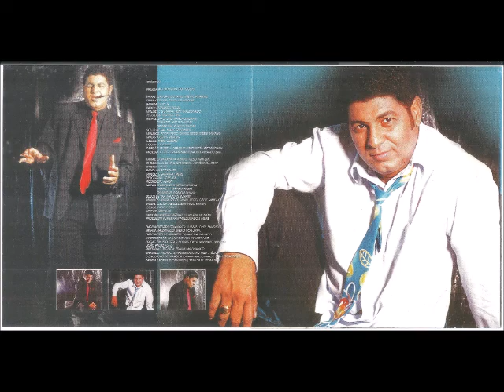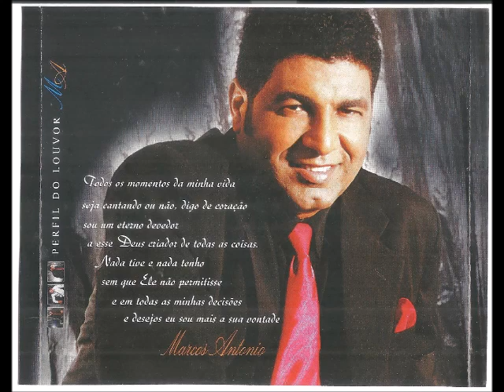Marcos Antonio 2004 Perfil do Louvor Arado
Cantor: Marcos Antonio

Álbum: Perfil do Louvor

Gravadora: Top Gospel

Ano: 2004

Todos os momentos da minha vida seja cantando ou não, digo de coração sou um eterno devedor a esse Deus criador de todas as coisas.
Nada tive e nada tenho sem que Ele não permitisse e em todas as minhas decisões e desejos eu sou mais a sua vontade.

Marcos Antonio

FICHA TÉCNICA

PRODUÇÃO EXECUTIVA:
Top Gospel

FAIXAS; “CANÇÃO DO EXÍLIO”,”FRENTE A FRENTE”,”NOVA DIREÇÃO”,”PERFIL DO LOUVOR”:

BATERIA:
Silas Jr

BAIXO:
Fernando Souza

VIOLÕES E GUITARRA:
Bene Maldonado

TECLADOS:
Ricardo Lira

METAIS:

SAXOFONE:
Marcos Bonfim

TRUMPETE:
Marcio André

TROMBONE:
Robson Olicar

SOLOS DE SAX:
Marcos Bonfim

VIOLINOS:
André Rego
Daniel Rego
Gisele Sampaio

VIOLAS:
Cecília Mendes

CELLOS:
Fábio Coelho

VOCAIS:
Vocalize

DIREÇÃO MUSICAL, ARRANJO E REGÊNCIA:
Ricardo Lira

PRODUZIDO POR:
Ernani Maldonado
Ricardo Lira

FAIXAS; “CONFIDÊNCIA”,”ARADO”,”FALSO PROFETA”,”O GALILEU”,”NÃO HÁ QUEM RESISTA”,”HISTÓRIA DA CRUZ”:

BATERIA:
Cidão

BAIXO:
Marcos Nato

VIOLÕES E GUITARRAS:
Melke

PERCUSSÃO:
José Leal

ACORDION:
Heron

METAIS:

SAXOFONE:
Marcos Bonfim

TRUMPETE:
Marcio André

TROMBONE:
Robson Olicar

SOLOS DE SAX:
Marcos Bonfim

VIOLINOS:
André Rego
Daniel Rego
Gisele Sampaio

VIOLAS:
Cecília Mendes
Bernardo Fantini

CELLOS:
Fábio Coelho

VOCAIS:
Vocalize

Melke

PRODUZIDO POR:
Ernani Maldonado
Melke

ENGENHEIROS DE GRAVAÇÃO:
Ulysses Lopes
Maurício
Ernani Maldonado
Sérgio Nogueira

ENGENHEIROS DE MIXAGEM:
Ernani Maldonado

MASTERIZAÇÃO:
Ernani Maldonado
Daniel Maldonado

EDIÇÃO EM PRO TOOLS:
Ulysses Lopes
Maurício Barbosa
João Paulo (Fofão)

SUPERVISÃO TÉCNICA:
Ernani Maldonado

GRAVADO E MIXADO E MASTERIZADO:
Mult Stúdio

CONCEPÇÃO DE MIXAGEM:
Ernani Maldonado
Marcos Antonio

DESING E FOTOS:
D’Carlos